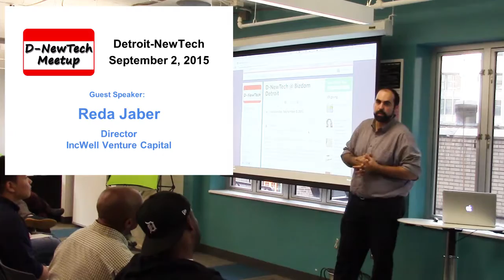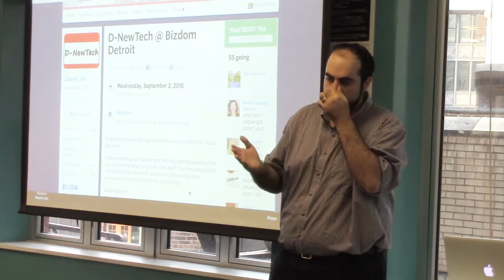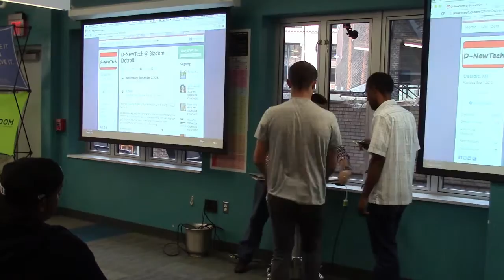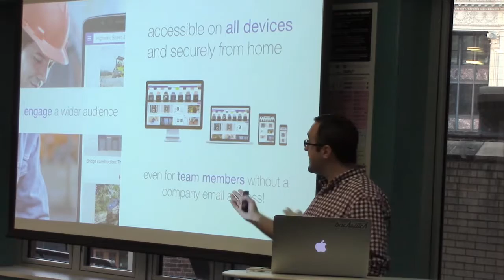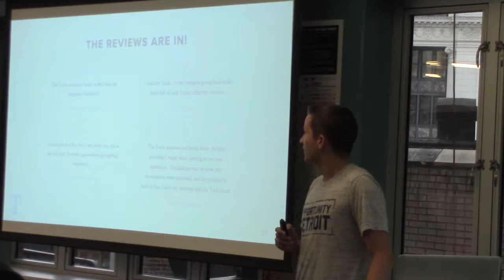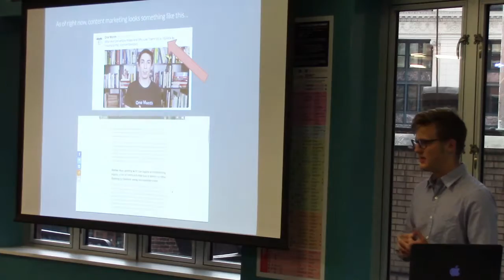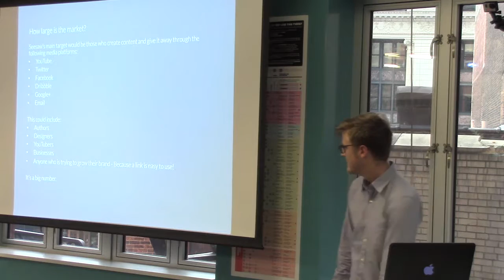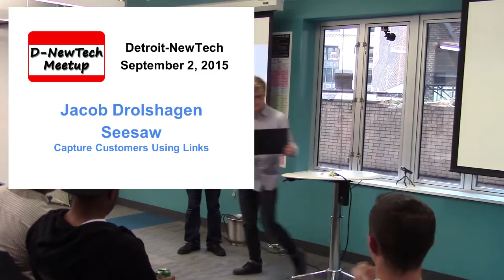20150902 DNewTech at Bizdom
DNewTech at Bizdom September 2, 2015
(best viewed at 720p)

One awesome guest speaker and then three startup creators this month take the stage for ten minutes each, five minutes to pitch and five minutes to answer questions, followed by open announcements and community networking.

Entrepreneurs:
1.  Jordan Warzecha at BackStitch - Personalize the Web
2. Brendan Rice at Tuck - Shop the Tuck Mattress
3. Jacob Drolshagen at Seesaw - Capture Customers Using Links